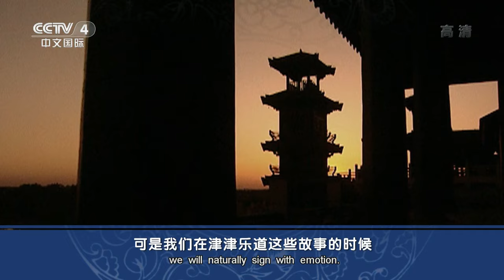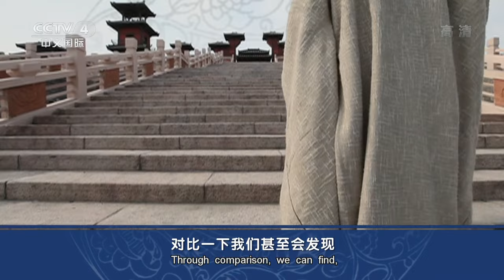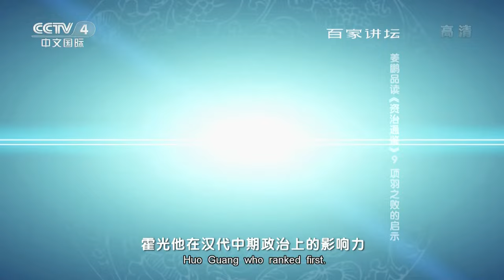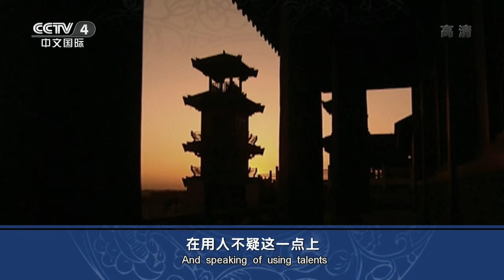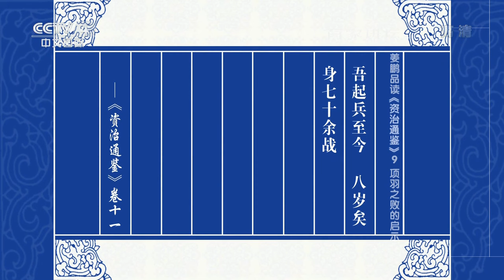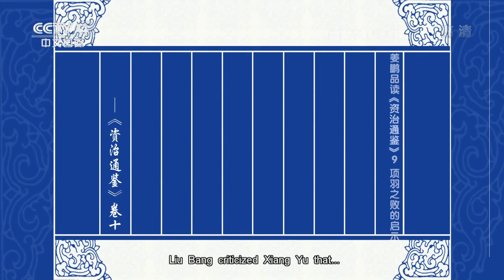姜鹏品读《资治通鉴》 9 项羽之败的启示 【百家讲坛高清版】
本期节目主要内容： 说起西楚霸王项羽，立马会让人们想到很多家喻户晓的经典故事，鸿门宴、四面楚歌、霸王别姬，他是个力拔山兮气盖世的英雄。不可一世的项羽与刘邦之间进行了长达四年的楚汉战争，其间屡屡大破刘邦，项羽一直处于上风，为什么最终他会败给实力远不如他的刘邦，落得个乌江自刎的下场？项羽之败又给我们带来哪些启示？